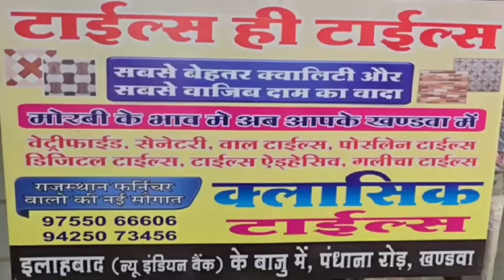खालवा में सांप के काटने के बाद भर्ती महिला की मौत पर इलाज में लापरवाही के लगाए परिवार ने आरोप